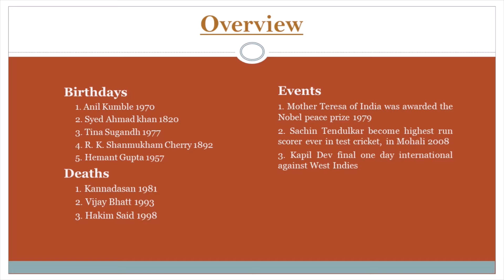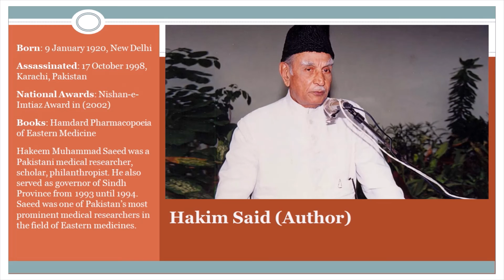17 October 2020